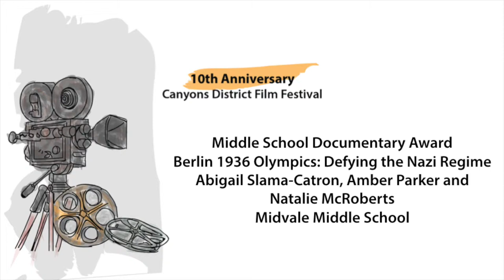Middle School Documentary